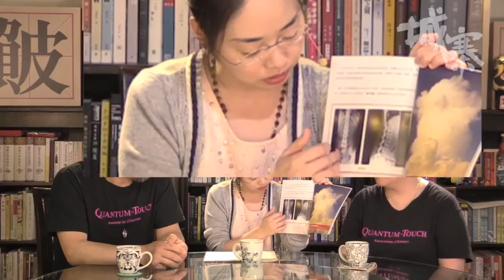量子共振 x 自癒能力 - 18/03/18 「煉心術」1/2 EP89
「煉心術」

主持：安靜
嘉賓：Liza & Raymond

題目：《量子共振 x 自癒能力》

逢星期日 12:00 ~ 1:00 pm

《量子共振 x 自癒能力》

近年量子共振（Quantum Touch) 成為一個熱潮，有人說它是氣功，有人說它是Reiki變化版，有人說它是一種心理療法。今集安靜請來量子共振華人協會會長Raymond及副會長Liza前來，與大家探討量子共振的真實面貌、科學研究、與傳統氣功治療的不同之處。